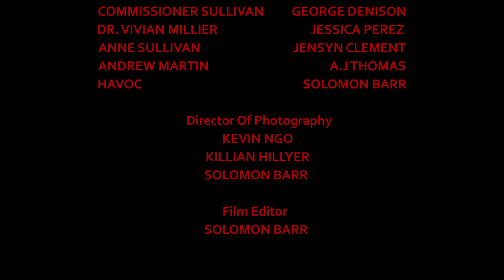Law Of Effect | EP 1: To Capture A Broken Mind | Drama-Crime WEB-SERIES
A resolved oathbound detective partners with a rigid FBI agent to take back the city  gripped in fear by two deranged siblings. Sibling who have meticulously identified city citizens to aid in their vulgar narrative to display how they have been mistreated by society. In their world where everyone has to choose a side, the abused has become the abuser.

CAST
Killian Hillyer
Shelby Williams
Savannah Raye Jones
Austin Hatfield
Jensyn Clement
Jessica Perez
A.J Thomas
George Denison
Solomon Barr

Kevin Ngo
Solomon Barr
Killian Hillyer

Director & Screenwriter
Solomon Barr

OurMusicBox (Jay Man) Track Name: "The Headlines"
Tick Tock - Frank Perez
CO.AG Music